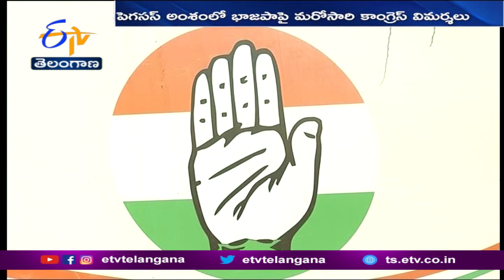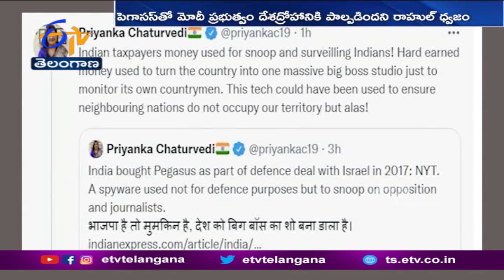Report Claims India Bought Pegasus Spyware, Oppn Calls it 'Treason' But Govt Say it's 'Baseless'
పెగసస్ స్పైవేర్ వ్యవహారంపై న్యూయార్క్ టైమ్స్ తాజాగా ప్రచురించిన కథనం.
మరోసారి రాజకీయ ప్రకంపనలు రేపుతోంది. ఇప్పటికే పెగసస్ అంశంలో కేంద్రంపై దాడి చేస్తున్న కాంగ్రెస్. తాజా కథనంతో మళ్లీ జోరుపెంచింది. దేశంలోని ప్రముఖులపై నిఘా పెట్టటం దేశద్రోహం కిందకు వస్తుందని హస్తం పార్టీ నేతలు ఆరోపించగా. న్యూయార్క్ టైమ్స్ కథనం నిరాధారమైనదని కేంద్రం కొట్టిపారేసింది.